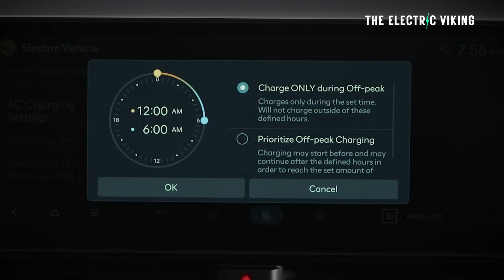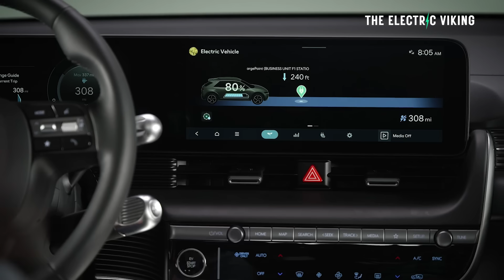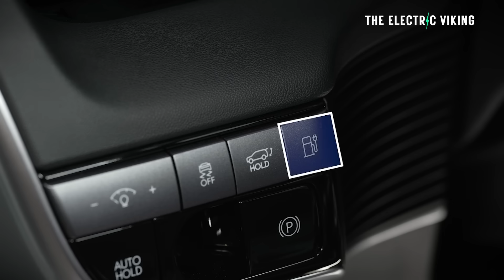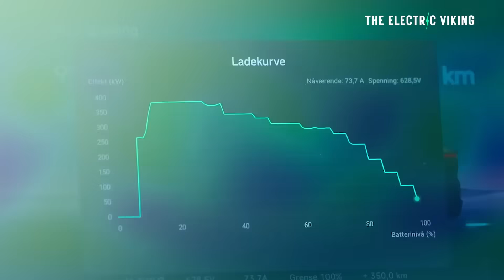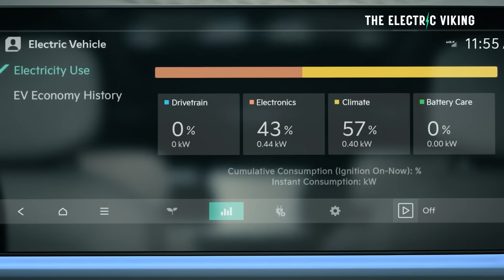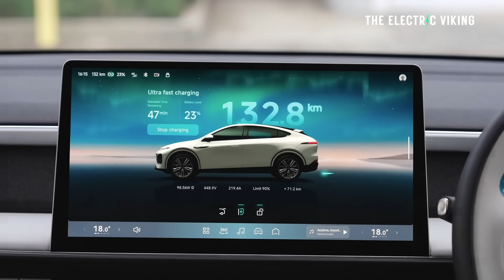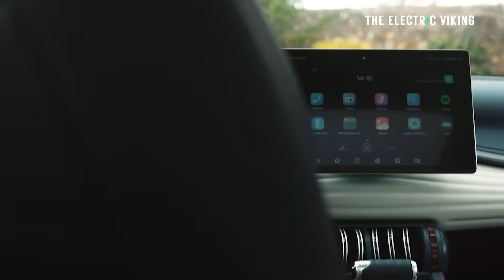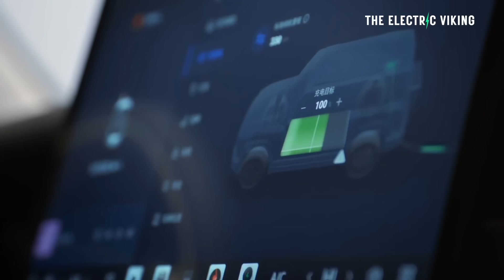Hyundai Says 3 Minute Charging is NEEDED for Mass Market EV Adoption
Hyundai says that ultra-fast 3-minute charging is essential for EVs to truly reach mass-market adoption, as current charging speeds remain a major barrier for mainstream buyers. The company argues that drivers expect convenience similar to refueling gasoline cars, especially for long-distance travel. To meet this goal, Hyundai is pushing new battery technologies and high-power charging systems that can drastically cut charging times.